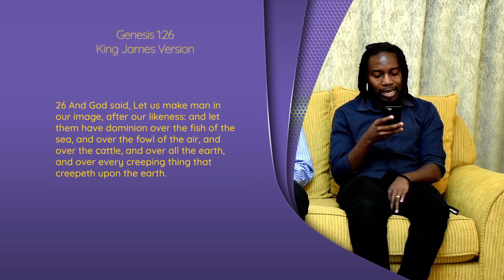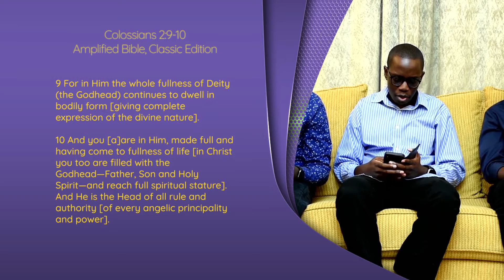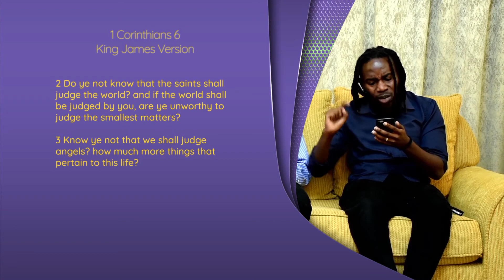Man - The Abode of the Fullness of Deity (Part 1)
Welcome to Spiritual Civilization; a session tailored to present spiritual truths in the simplest and most resonating way possible.

You can give to
Bank: NCBA Bank PLC
Branch: Yaya Centre
Account Name: One Desire Fellowship
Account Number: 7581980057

Featured:
Bishop Gobanga John Ojukwu
Reverend Richard Muendo
Pastor Evans Onyango
Robinson (Robbie) Omol
Lelli Mandela